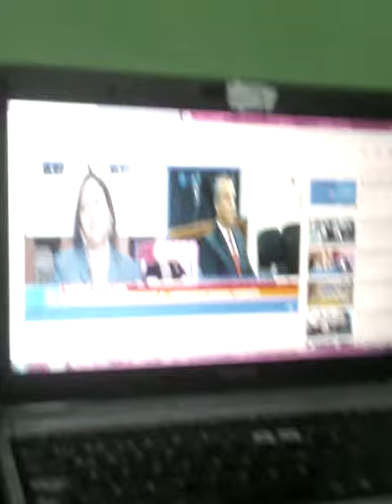El Espíritu esta detrás del que lo mató, el lo castigara